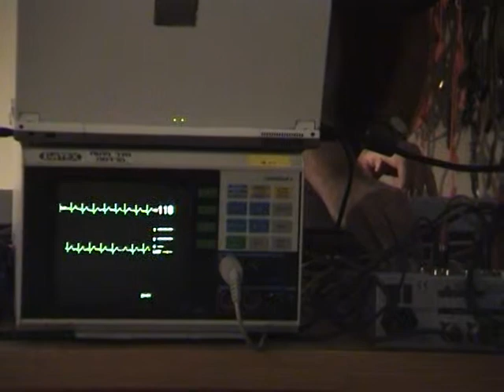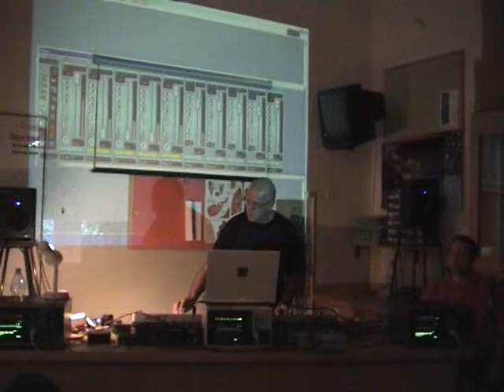Heartbeat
heartbeat - performance, "Heara" art event, Jerusalem 2004
Sheri Arnon, Shalom Weinstein, Eli Teperberg